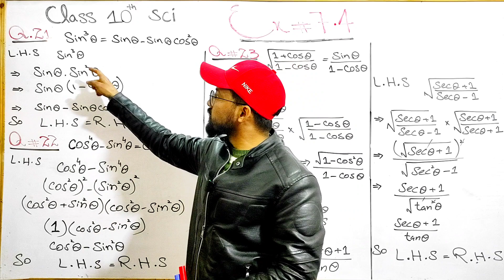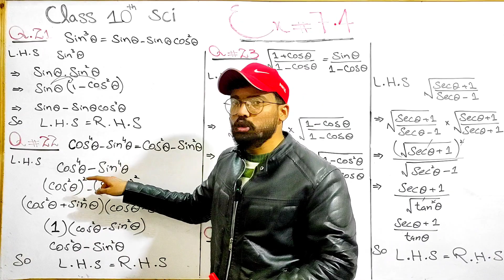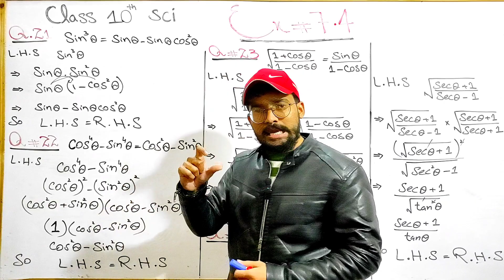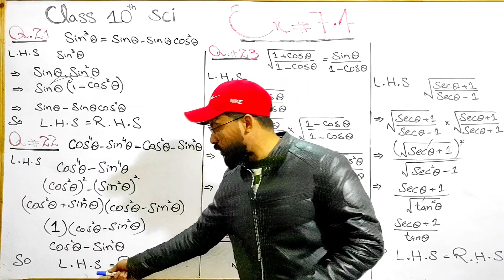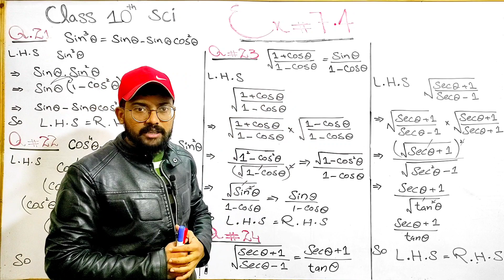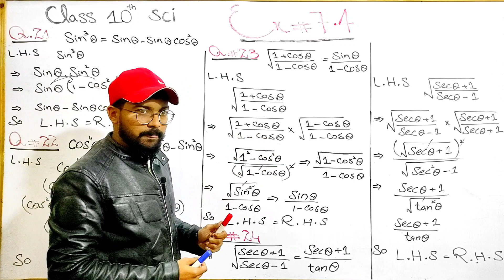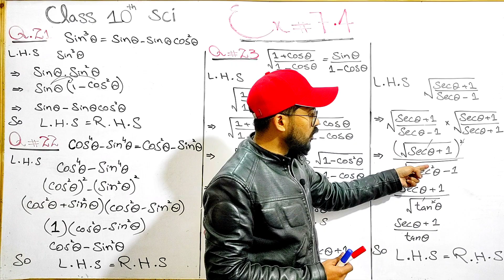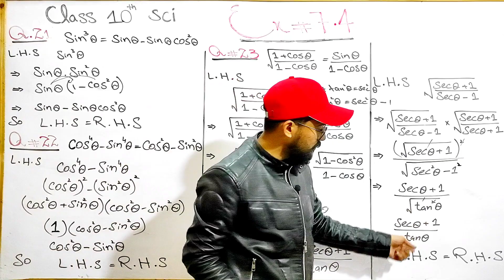Exercise 7.4 Q.No 21 to 24 Class 10th Sci